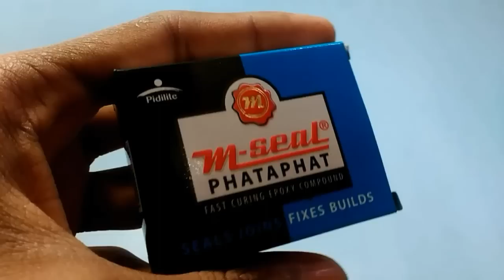How to make a mini drill machine at home by using DC motor easily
Learn how to make a drill machine at home easy and fast at low cost.💰

MATERIALS :-

1.PVC pipe
2.DC Motor (12V)
3.Wire
5.Eye drop bottle cap
6.drill beat
7. M-Seal
9.Super glue

STEPS :-

1. Take a piece of PVC pipe of about 8 - 12 CM length.
2. Make a hole on it.
3. Take a motor and solder the wires.
4. Insert the motor in pipe.
5. Take a switch and connect the wires , give proper connections.
6. Fix the switch on pipe using super glue.
7. Use eye drop bottle cap for making Chuck.
8. Now drill machine is Ready, just use it.

SUPPORT :-